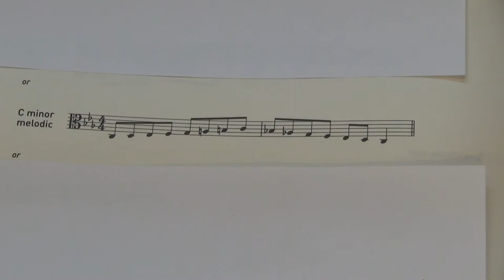ABRSM Viola Grade 2 scales and arpeggios - C minor melodic scale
ABRSM
Viola Exam scales and arpeggios
Grade 2
C minor melodic scale